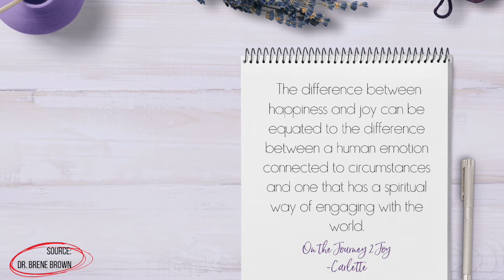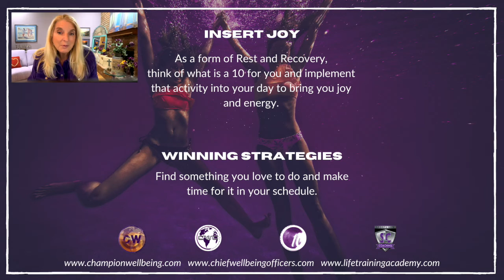Thursday Think About What Matters 2 U – Joy Journal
Stick 2 Joy! We can get lost in the definition of joy. It is not always something seemingly extraordinary. It is in your reach. How are you seeing joy?